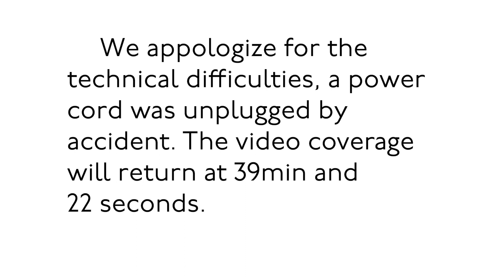What Happened on Shoe Lane and Why It Matters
In this community conversation, learn about the early history and growth of Christopher Newport and the process that displaced a valuable and well-established neighborhood that was home to many African-Americans. This event at CNU featured voices of Newport News residents, historians, students, and a church pastor.